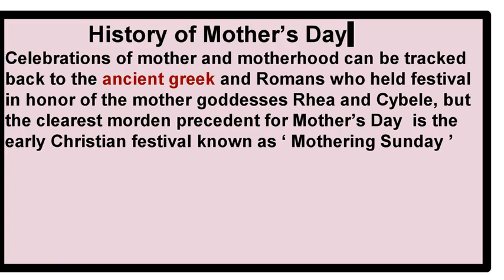BSK Mother's Day Celebration 33